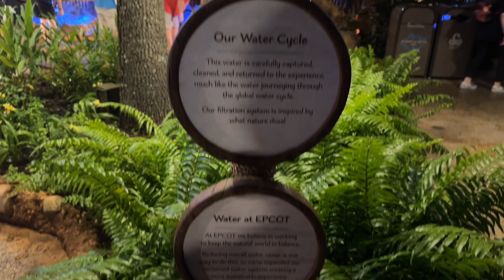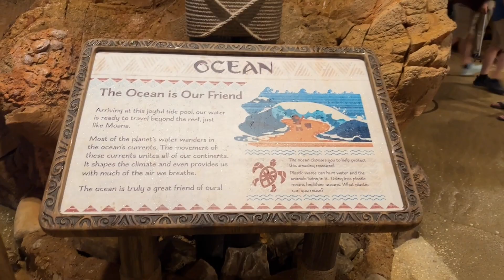Journey of Water, Inspired by Moana at Night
Take a walk through Journey of Water, Inspired by Moana at EPCOT at night.